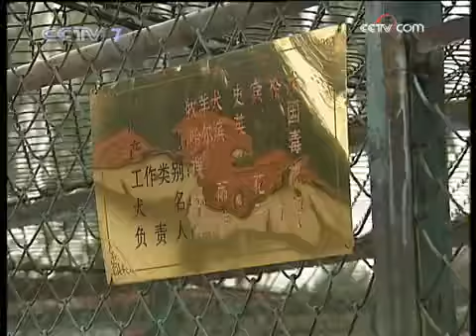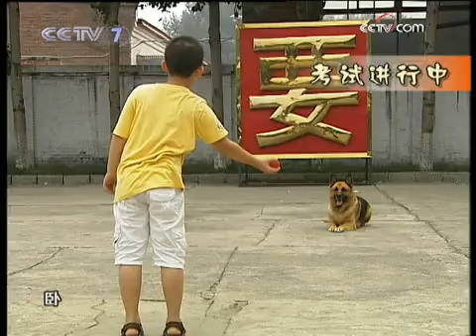美丽中国乡村行 [生活567]我爱工作犬(2009.08.12)